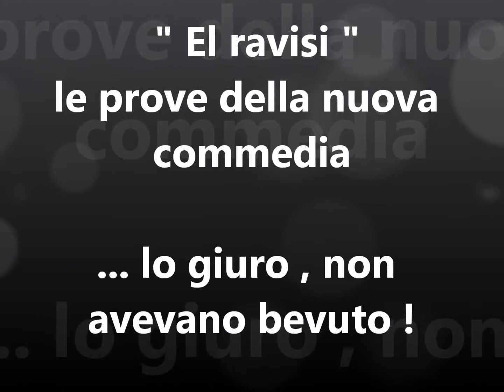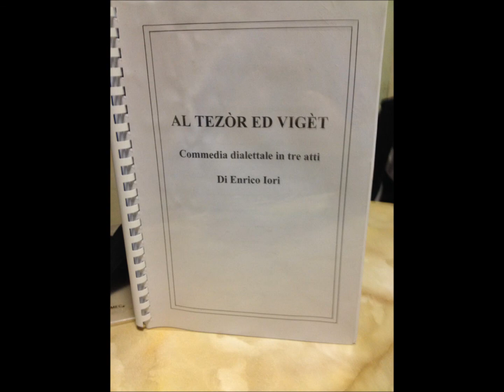Viget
Prove della nuova commedia di Enrico Iori per El ravisi